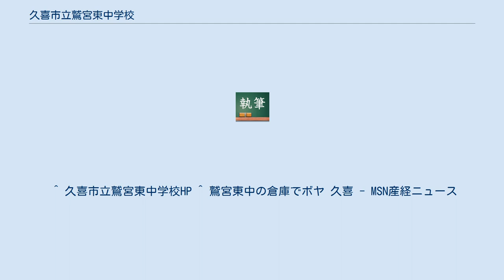久喜市立鷲宮東中学校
久喜市立鷲宮東中学校（くきしりつ わしみやひがしちゅうがっこう）は、埼玉県久喜市八甫四丁目にある公立中学校。
最寄り駅は東鷲宮駅。
 1982年に開校。
 久喜市立鷲宮中学校の生徒増により、分離した。
 2004年（平成16年）4月1日にラグビー部ができる。
 2004年（平成16年）ラグビー部県大会ベスト4進出。
 2005年（平成17年）3月31日にラグビー部が廃部。
 2010年（平成22年）3月23日に鷲宮町が、久喜市、南埼玉郡菖蒲町、北葛飾郡栗橋町と合併して消滅したため、校名が久喜市立鷲宮東中学校に変更となる。
 2011年5月16日にテニス部倉庫から出火、鉄骨平屋同建物約38平方メートルのうち約2平方メートルが焼けた。
 文化・芸術の日には、合唱の発表があり、学年ごとに「最優秀賞」、「優秀賞」、「伴奏者賞」、「指揮者賞」が決められる。
 三年生を送る会は、略して「三送会」と呼ばれることもある。
 三送会では、有志が歌や、踊りを発表する。
 2011年からは、クラスごとの発表となった。
 また2015年からは1年生と2年生合同での発表となった。
 ^ 久喜市立鷲宮東中学校HP ^ 鷲宮東中の倉庫でボヤ 久喜 - MSN産経ニュース